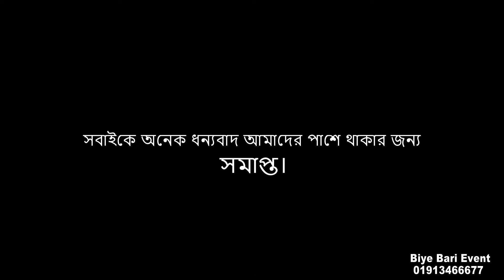03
Wadding Cinematography
Wadding Cinematography
The Wedding Story of   & Mithila
*Creative wedding photography
*Bridal Makeup Photo of Video Shoot
*Cinematic Videography / pre wedding music video
*Biye Bari live